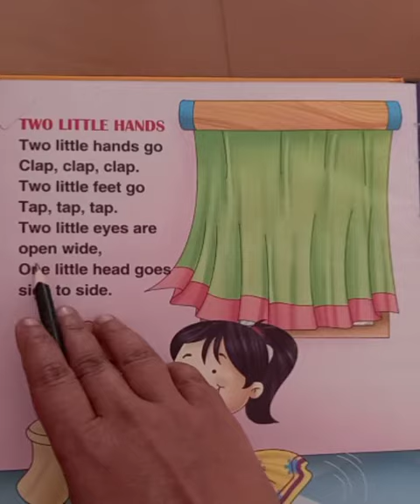English Poem- Two little hands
Play school
play Group